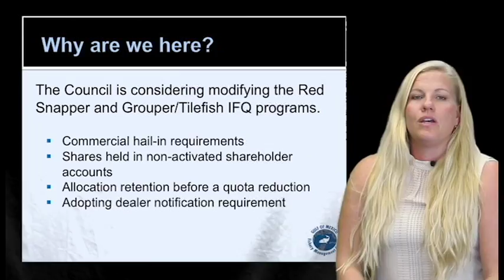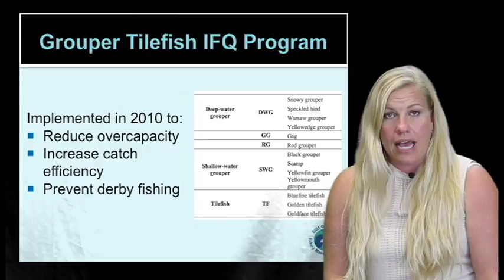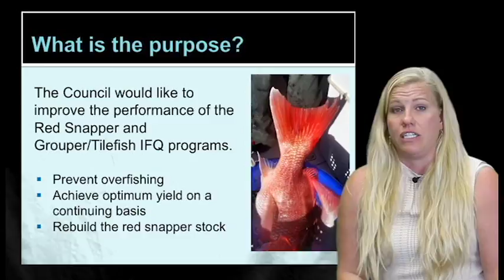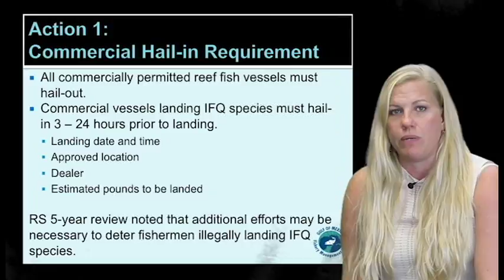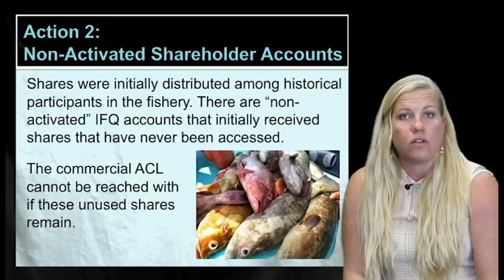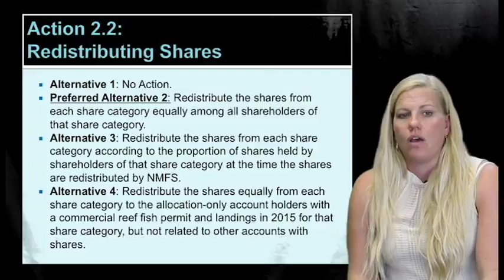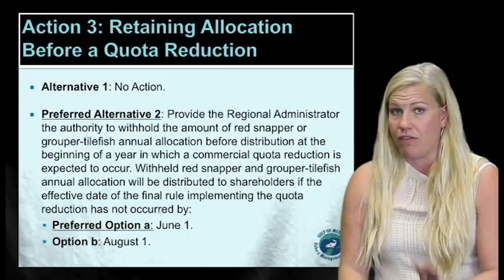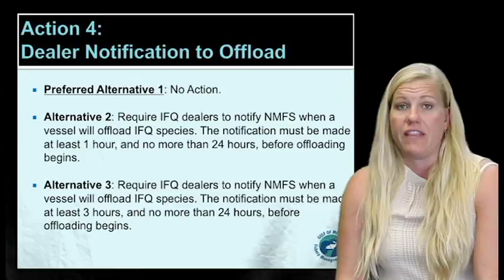Amendment 36A - IFQ Modifications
Public hearing video to gather comments on Amendment 36A which considers modifications to the red snapper and grouper/tilefish individual fishing quota programs